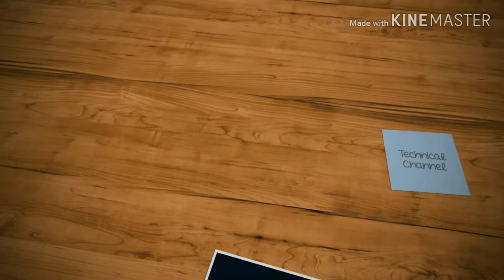CASSINI MISSION के बारे में कुछ अनसुनी बाते....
Aj maine mere is video main Cassini mission ke baremay kuch bare kaha hay ki Cassini mission se hume kya pata chala kya nahi etc etc.

Watermark ke liye i am so sorry guyzzz.